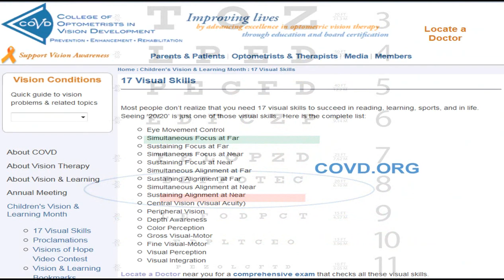PSA: Autism & VIsion 60 seconds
Individuals with autism spectrum disorders often have vision problems contributing to their challenges. Most parents of children with autism are unaware of the signs that their child may have a vision disorder. For more information on Autism and watch this special Public Service Announcement and also visit: covd.org